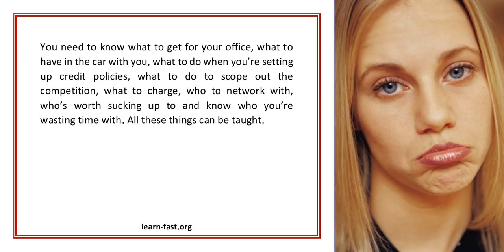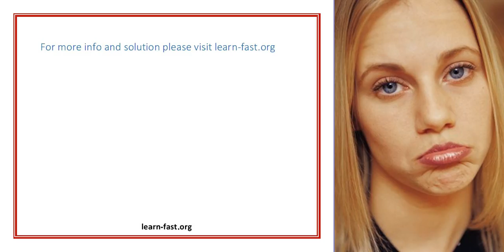Computer Consultant Skills Can You Be Your Own Boss